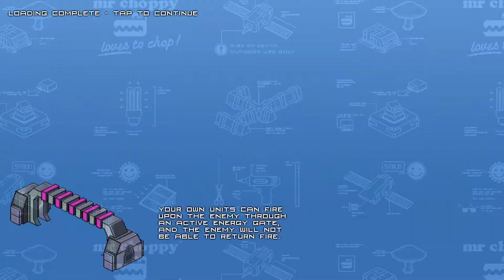Space Harvest Mission 1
Old game that is free on the App Store so I wanted to play it and see how it is.